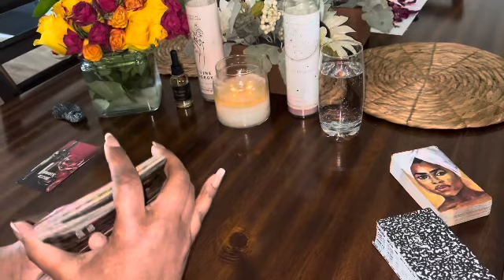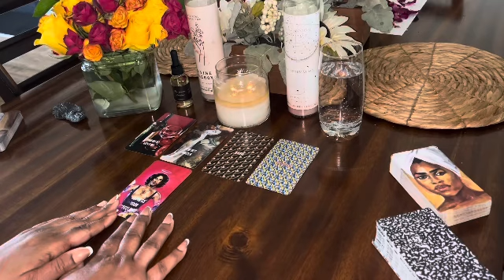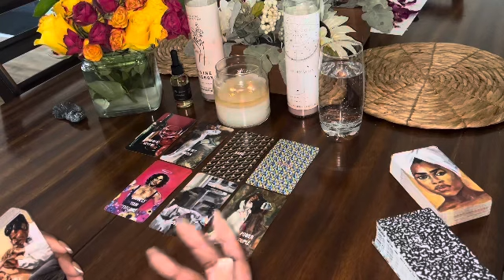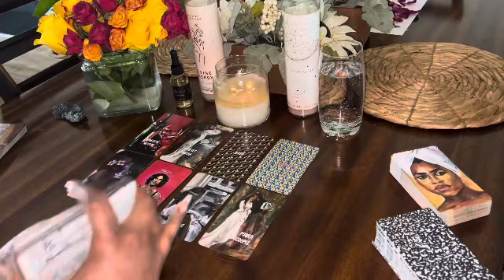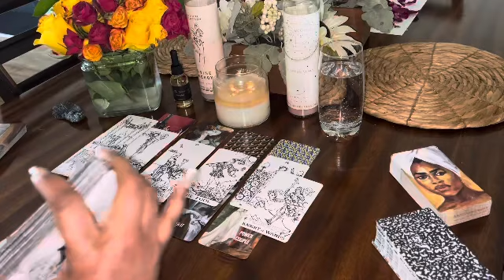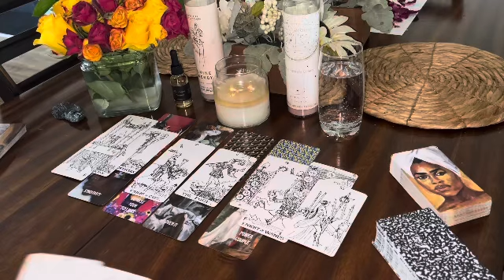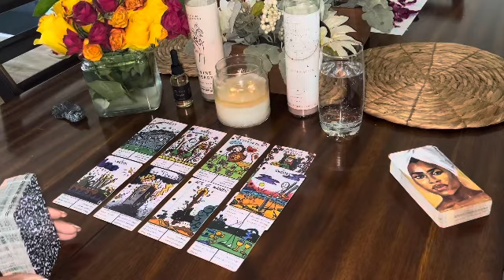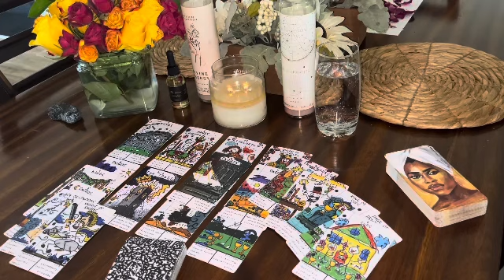CANCER THEY ARE GENUINELY INTERESTED 👀♥️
Cancer reading